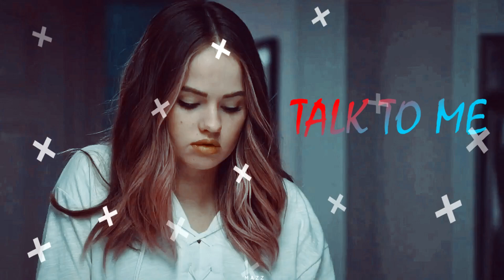Patty & Christian | Talk to Me [Insatiable]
•Fandom: Insatiable
•Program: Sony Vegas Pro 13.0